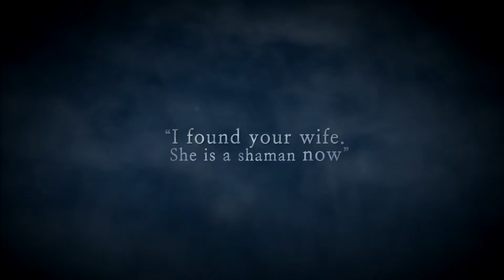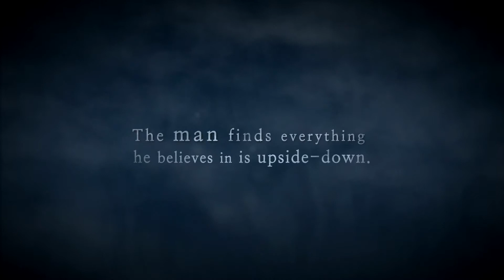a fish Trailer